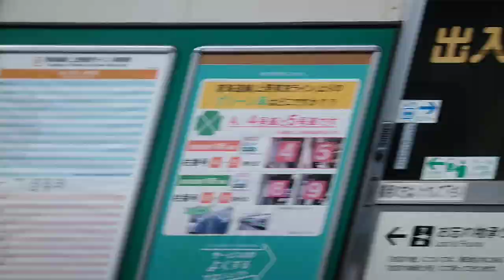【途中まで横須賀線と並走】熱海始発東海道線宇都宮線直通宇都宮行 車窓 横浜～川崎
1区間のみの車窓です。本当は品川までやる予定でしたが長区間とバッテリー調整の関係で川崎までにしました。横浜発車直後から横須賀線と並走します